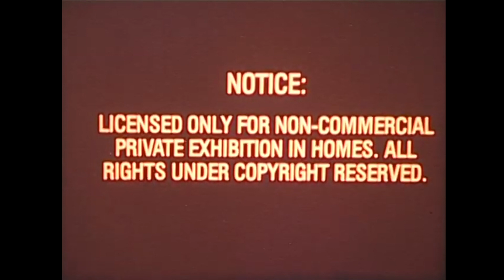Shadowdream - Nostalgia Album Teaser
Ambient/Jazz wizard SHADOWDREAM is proud to present the new long awaited album "Nostalgia" due for release on 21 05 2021 via Epictronic worldwide.

How come some people, myself included, sometimes feel nostalgia for the times past, but not those times of significant pleasure, but rather those of great pain? Is it maybe due to the illusion of having control, as when we dwell in those times past we know how they were, so they don't intimidate us as much as the future ones, which are filled with anxiety and uncertainty?
This album dives in exploration of rather personal psychological journey of nostalgia for the times of depression and anxiety, which now seem as the safe place, especially during the period of uncertainty during global pandemic. Having talked with therapists and their clients, many times this concept of, let's call it "negative nostalgia", arose. Therefore, it is only a natural thing for me to explore it through music and go back to that difficult period which now seems safe.